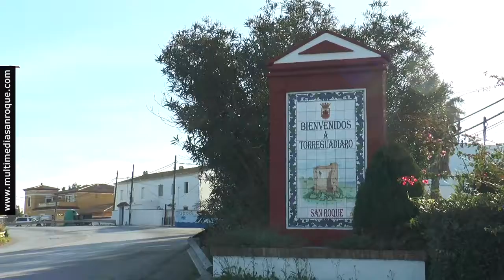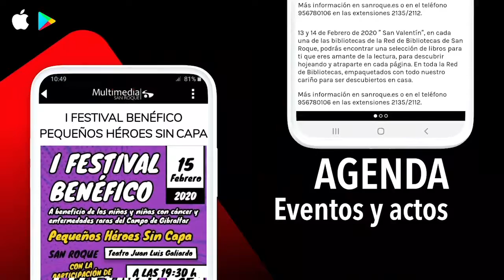NOTICIA PROYECTOS DE LICITACION DE OBRAS 29 JULIO 2020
El Ayuntamiento licita siete proyectos por más de 7,5 millones, con los que reactivar la economía local
El Ayuntamiento de San Roque tiene en estos momentos en licitación siete ambiciosos proyectos para relanzar la economía del municipio, afectada por la pandemia de coronavirus. La suma de sus importes roza los siete millones y medio de euros, y el plazo presentación de ofertas de todos ellos finaliza a lo largo del mes de agosto. Se trata principalmente de obras en distintos puntos del municipio, y sus expedientes pueden consultarse en el Perfil del Contratante del portal web municipal